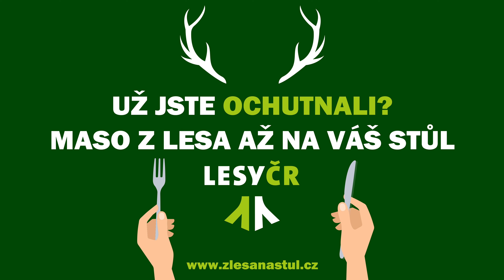Hospoda U Jelínka - 2. díl